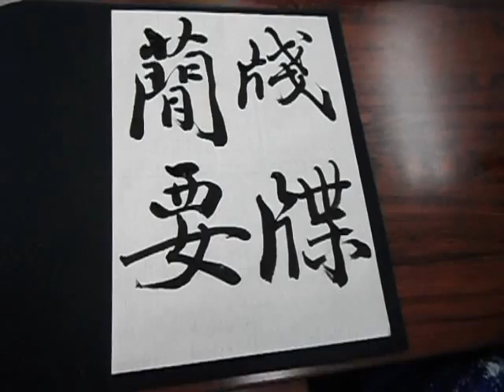千字文「牋牃簡要」・行書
書燈毛筆課題2015.5月号